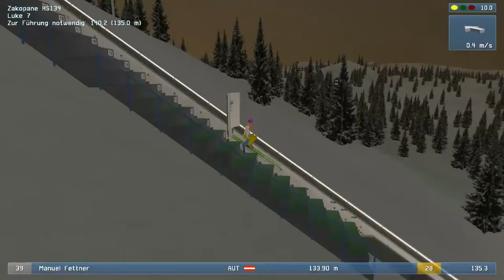Let´s Play DSJ4 #026 - Zakopane HS134 2/2 - Ziemlich nice [Full-HD]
Deluxe Skijump 4 wurde 2011 von Jussi Koskella entwickelt.
Derzeit enthält das Spiel noch nicht so viele Features, da es erst die 1.2 ist.
Schaut mal auf der Homepage vorbei, um alle Features zu sehen .